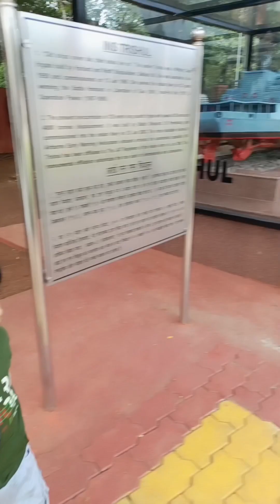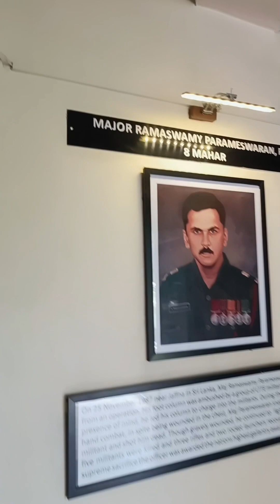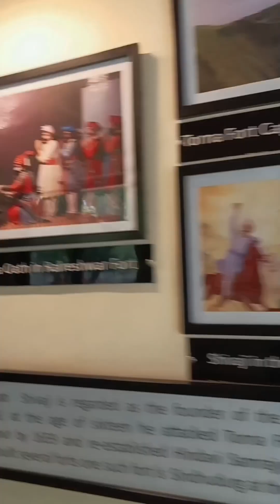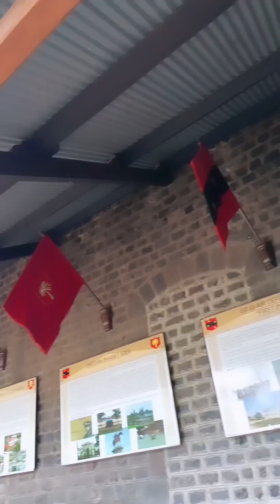National War memorial | Museum | War History| Pune | Navdishant Vlogs | Daily vlogs | Viral vlog